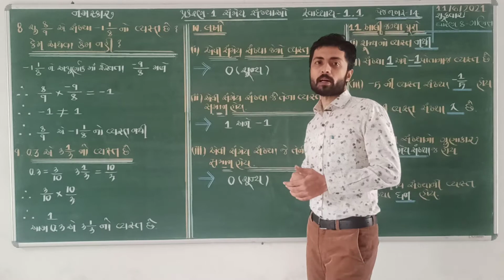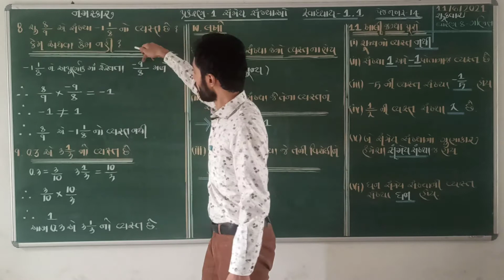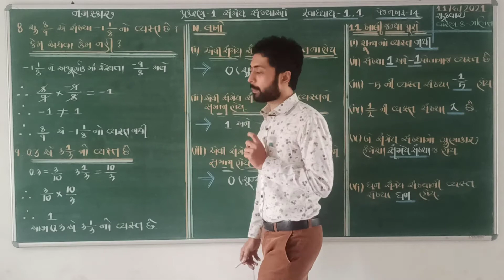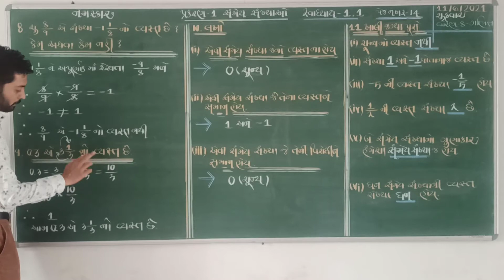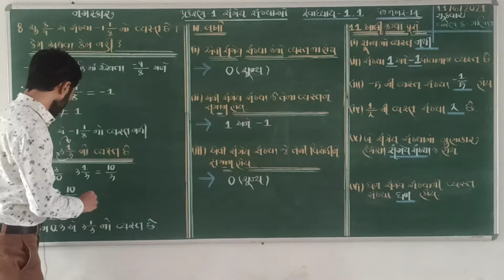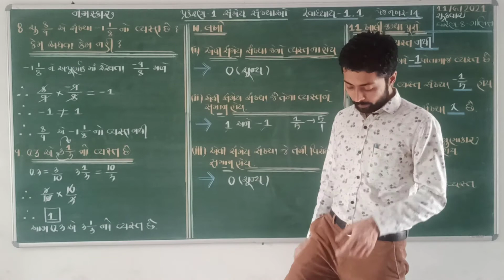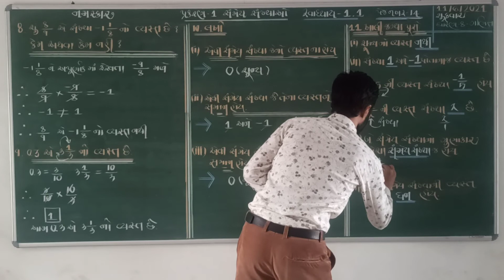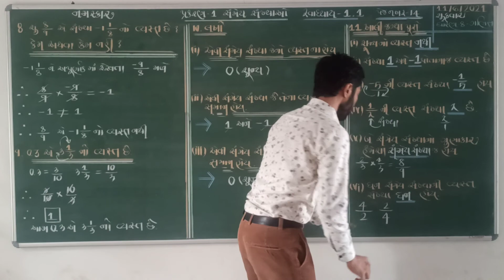ધોરણ-8-ગણિત-1.સંમેય સંખ્યાઓ સ્વાધ્યાય 1.1 દાખલા 8 થી 11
1. સંમેય સંખ્યાઓ
સ્વાધ્યાય - 1.1